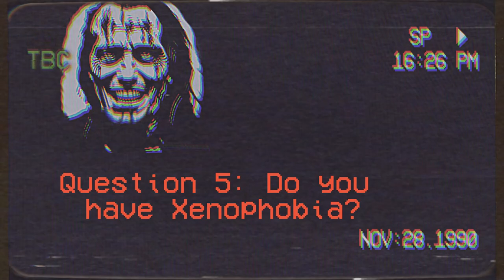COTC- MACABRE_TEST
Cqn ArBn qjb knPDW